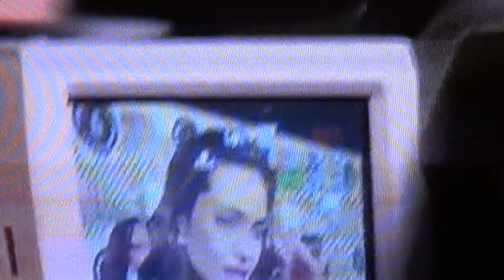M2U00302M2U00295 SHINING LIGHT TV STATION LONDON MARKETNING PRODUCTION SHOWING ON EVERY NET LINK, Y